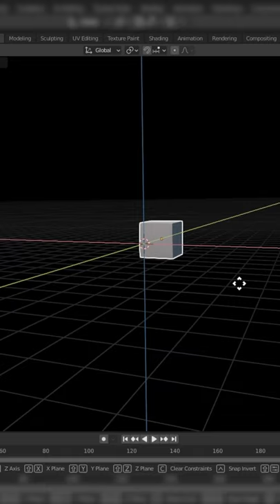How to move an object in one plane in Blender | Blender 2.92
In this shorts video I will teach you how to move an object in one plane in Blender 2.92